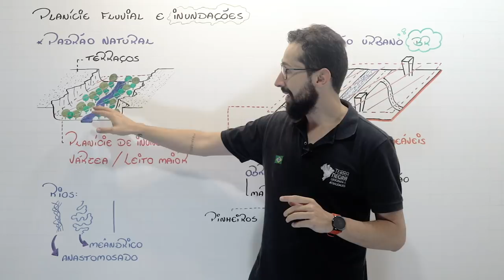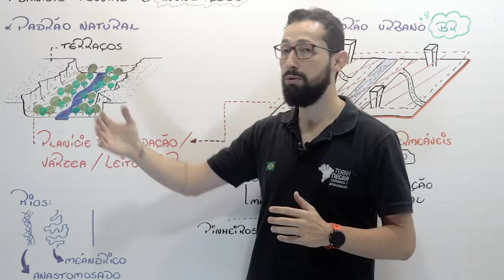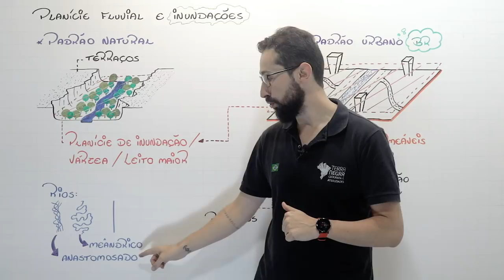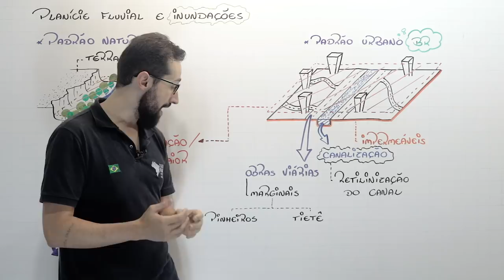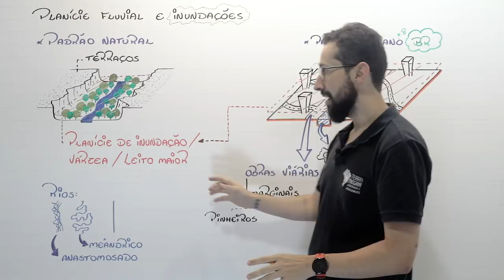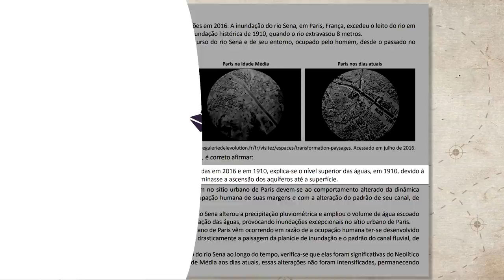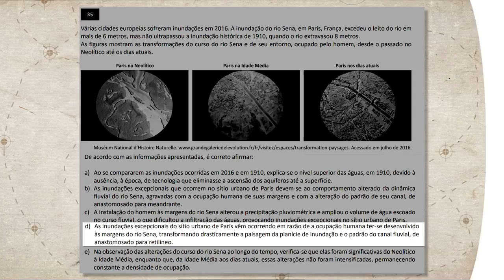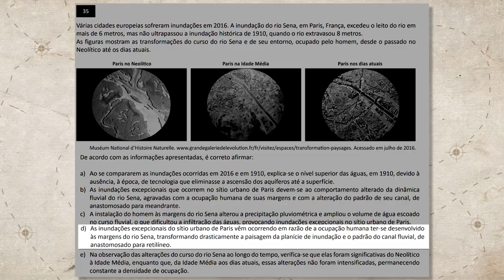PLANÍCIE FLUVIAL E INUNDAÇÕES - FUVEST / UNICAMP [#13] | Terra Negra